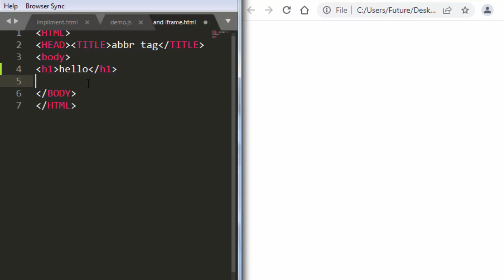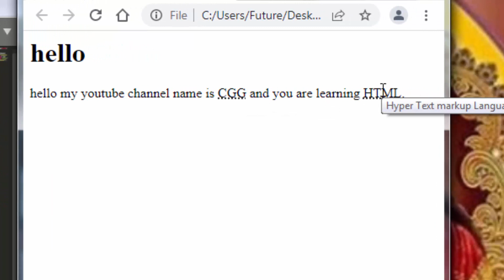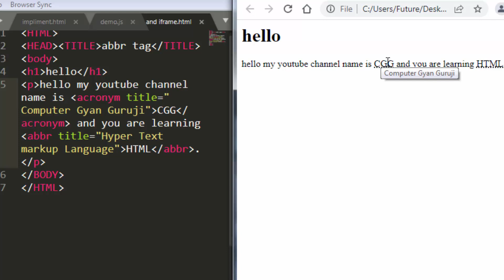Abbr Tag and Acronym Tag in HTML | HTML basic lesson - 56 | HTML for beginners